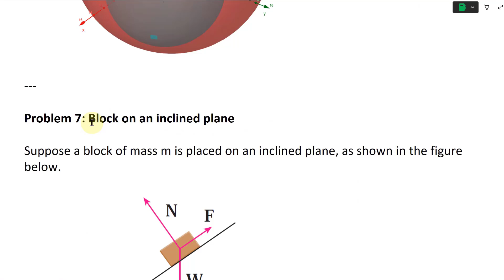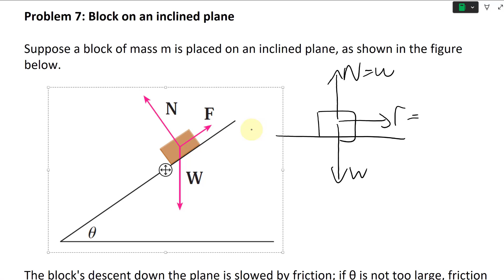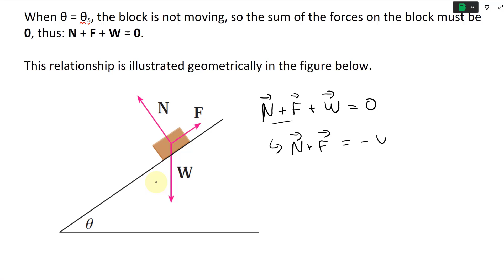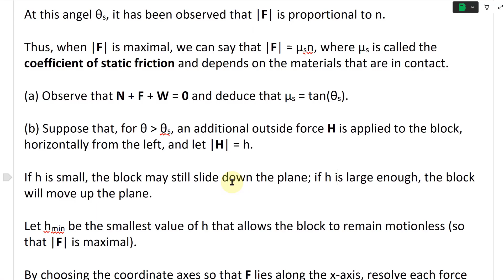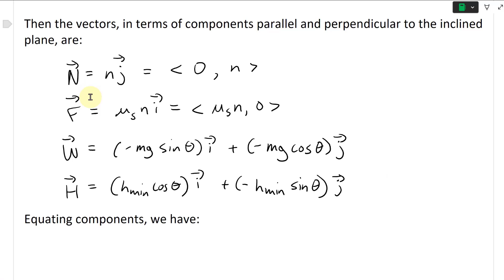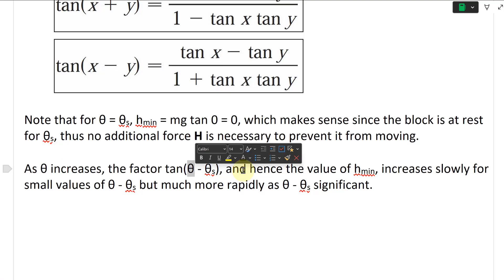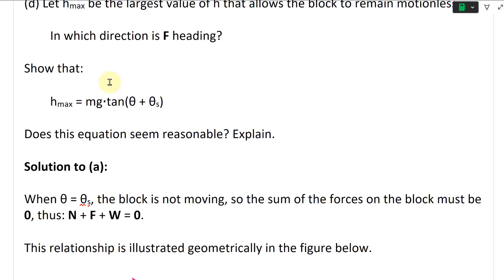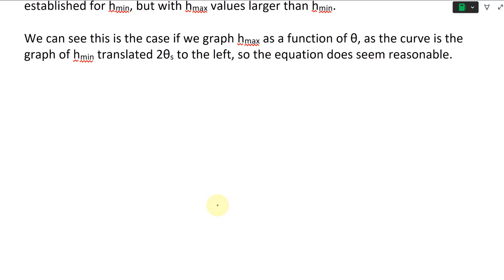Problems Plus 7: The Physics of a Block on an Inclined Plane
In this video I go over the physics of a solid block on an inclined plane in terms of the sliding friction, weight, normal force, and applied horizontal force. At an incline angle just before the block starts to move down, the friction force is proportional to the normal force and related to it by the coefficient of static friction. I first determine this coefficient by summing up the forces and equating to zero, and the coefficient becomes equal to the tangent of the max angle before sliding. I then determine the minimum horizontal force that can be applied as we increase the incline angle even further, while the block still doesn't move. Lastly, I calculate the maximum horizontal force before the block moves. In this case, the friction force is in the reverse direction. At an angle between 90 degrees and (90 - sliding angle), the horizontal force can approach infinity and the block still won't move up the inclined plane, because the normal force (and hence friction) also approaches infinity completely countering the horizontal force.

Timestamps:

- Problem 7: Block on an inclined plane: 0:00
- Solution to (a): Coefficient of static friction: 4:42
  - Sum of forces on the block is zero: 5:27
  - Obtaining coefficient of friction using trigonometry: 8:13
- Solution to (b): Find minimal horizontal force to not move the block: 9:31
  - Rotate the system of forces to make the inclined plane flat: 11:50
  - Writing the forces as components parallel and perpendicular to the inclined plane: 14:52
  - Summing components and equating to zero: 19:16
- Solution to (c): Obtain formula for the minimum horizontal force: 23:30
  - Apply the tangent double angle identity: 29:07
  - Equation sounds reasonable: 30:07
- Solution to (d): Find maximal horizontal force to not move the block: 33:58
  - Plot forces (friction force is negative) and rotate system to make inclined plane flat: 36:11
  - Sum forces and equate to zero: 38:01
  - Apply the tangent double angle trig identity: 44:10
  - Formula sounds reasonable: 45:04
  - Max horizontal force is just the min force but to the left by 2 sliding angles: 46:24
  - Max force goes to infinity and block doesn't move when angle is 90 minus sliding angle: 49:19
  - Normal force increases to infinity as well as horizontal force increases to infinity: 52:31